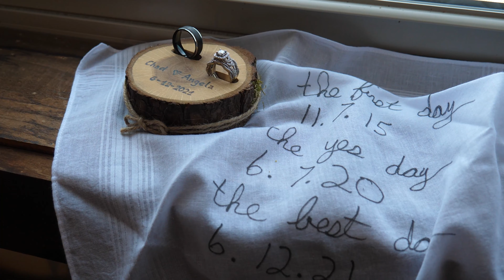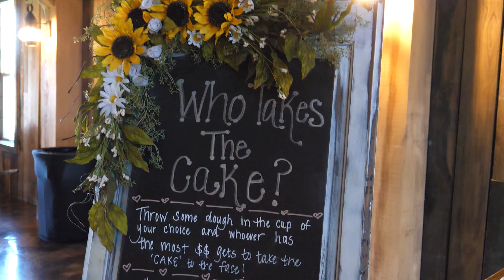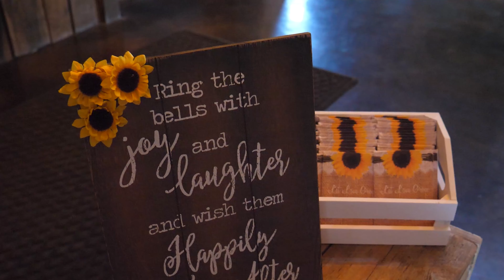Pringle Wedding 06.12.2021